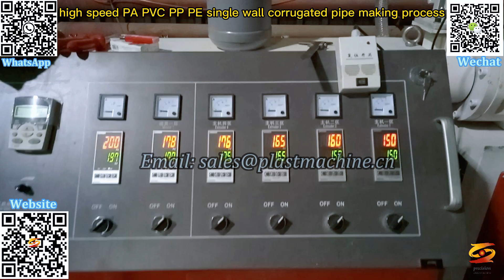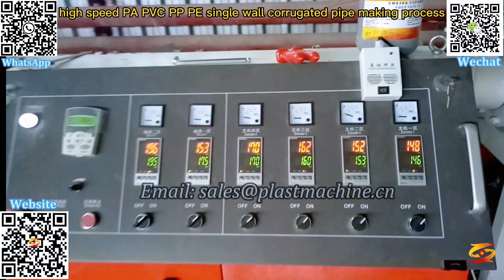hdpe corrugated 10mm pipe plant|hdpe corrugated 10mm pipe line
pe single wall corrugated pipe machine,
pvc single wall corugated pipe machine,
pvc corrugated pipe,
plastic conduit pipe making machine,
air conditioner pipe making machine,
washing machine pipe machine,
washing machine pipe making machine,
corrugated hose machine,
washing machine draining pipe machine,
high speed corrugated pipe machine,
corrugated conduit pipe machine,
basin drain pipe making machine,
air conditioner pipe machine,
air conditioner pipe production line,
corrugated pipe extrusion plant,
hdpe corrugated 10mm pipe plant,
hdpe corrugated pipe plant,
hdpe corrugated 10mm pipe line,